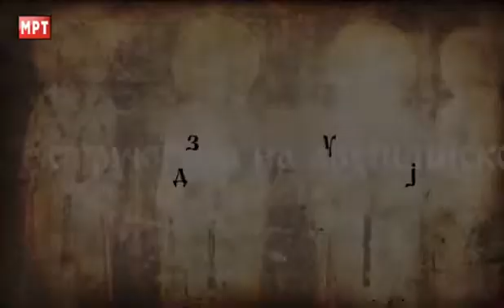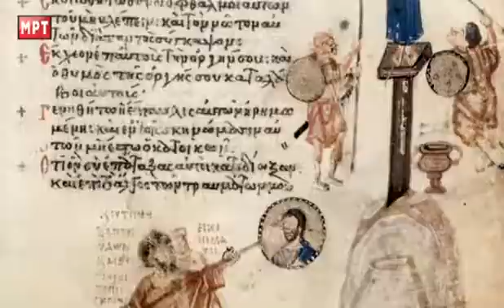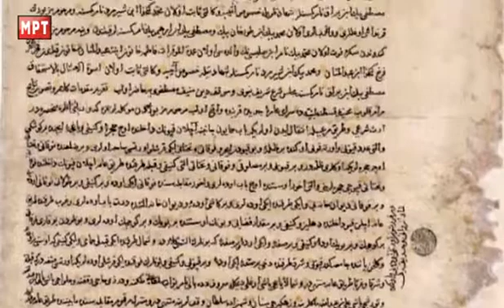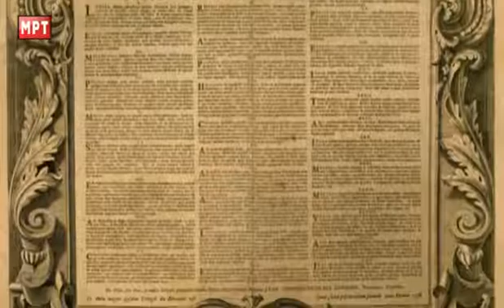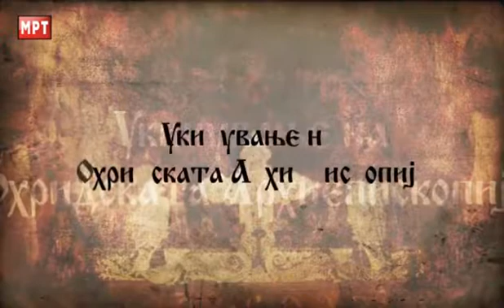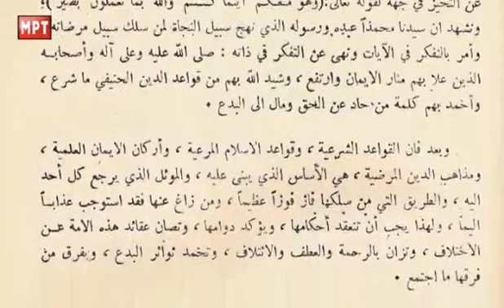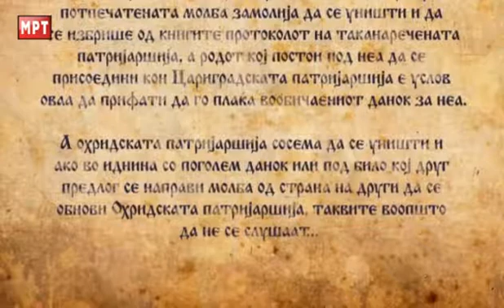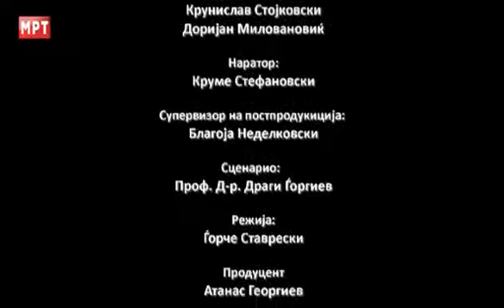Охридска Архиепископија за време на Османлиското владеење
Охридска архиепископија — првата словенска православна црква која дејствувала на голем дел од Балканскиот Полуостров и таа се смета за историска компонента на Македонската Православна Црква во Македонија.
Поновата теорија за постанокот на Охридската архиепископија тврди дека таа е идентична со поранешната Архиепископија на Јустинијана Прима која била основана од Јустинијан I во 535 година, во неговото родно место. Оваа теорија се задржала доста долго време, поточно сè до укинувањето на Охридската архиепископија (1767).

Во XIII век се појавила една сосема нова теорија за името и за правната положба на Охридската архиепископија според која Архиепископијата е исто што и некогашната Архиепископија на Јустинијана Прима, па затоа и привилегиите издадени од цар Јустинијан во 11 и 131 новела на Архиепископијата на Јустинијана Прима важат и за Охридската архиепископија. Оттогаш и меѓу византиските историчари од тоа време се формира мислењето дека потеклото на Охридската архиепископија се основа на 11 и 131 јустинијанова новела. Според Цахарие оваа теорија ја измислил некој клирик од Охридската архиепископија. Х. Гелцер изнел свое мислење, според него, таа се појавила некаде во средината на XII век, во времето на охридскиот архиепископ Јован Комнин. До таков заклучок дошол бидејќи Јован е прв од охридските архиепископи кој се потпишувал со титулата Архиепископ на Јустинијана Прима. Веќе 1157 година постои негов потпис.

Б. Проќиќ истакнува дека се наоѓа и еден податок во кој се зборува за новата теорија, во која се вели дека по освојувањето на Охридското царство во 1018 година царот Василиј II Oхридската архиепископија ја утврдил како автокефална, бидејќи од уредбите, т.е. од 11 и 131 новела на цар Јустинијан I, дознал дека Охридската архиепископија е исто што и Архиепископијата на Јустинијана Прима. Иако поновата теорија била измислена да се прикаже високото византиско потекло на Охридската архиепископија сепак нејзините архиепископи никако не сакале да се подложат под јурисдикција на вселенскиот патријарх во Цариград, туку жестоко ја бранеле автокефалноста на Архиепископијата. Покрај тоа, тие нагласувале дека Охридската архиепископија ја издигнал на степен самостојна и независна црква Јустинијан I и тоа од римскиот папа, под чија јурисдикција била се до 535 година.